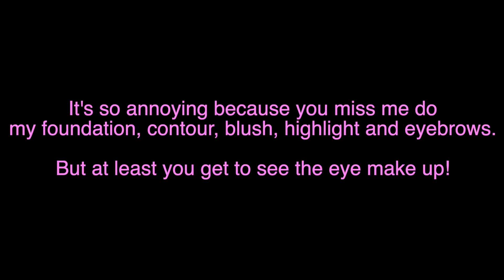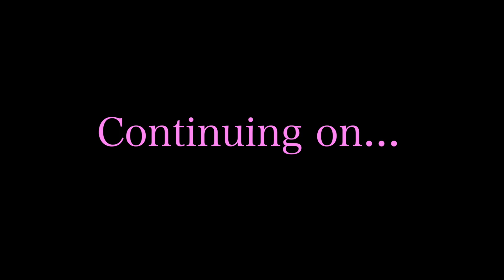GRWM VALENTINE'S DAY - Using Glisten Cosmetics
Get ready with me Valentine's Day edition!!
I get ready while I talk about my views on Valentine's Day and why I love it so much!!
Sending love to you all, I hope you had a lovely day! If you need someone to talk to, I am here.